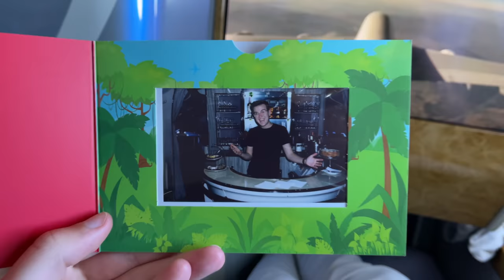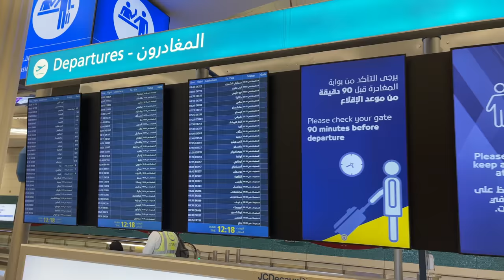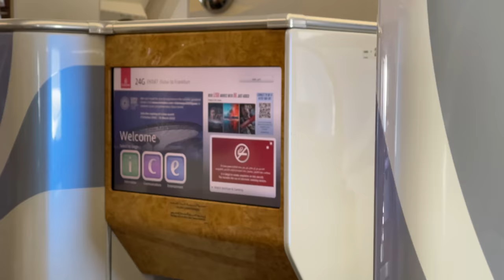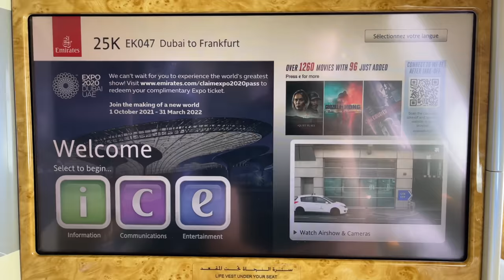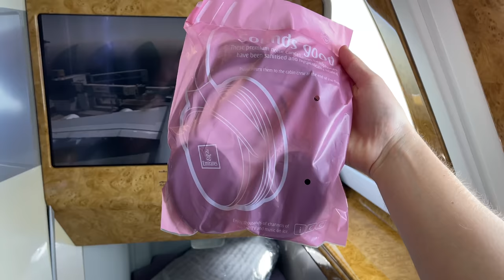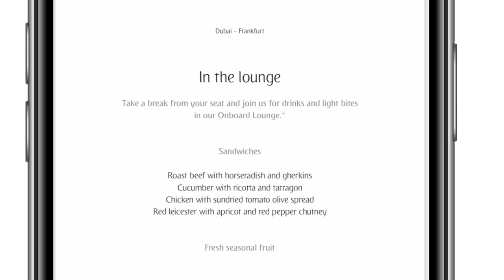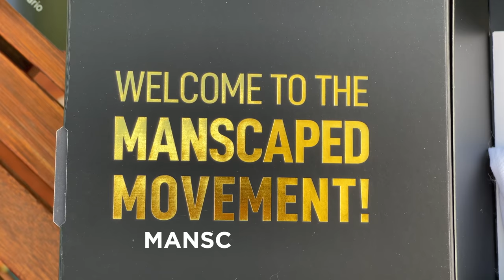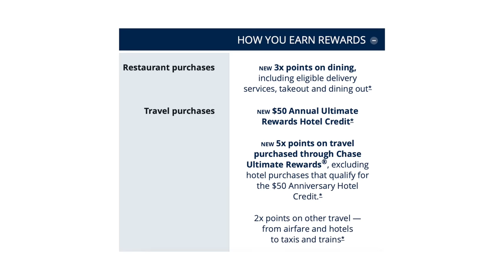WOW - Emirates Business Class Is Now Equal To Qatar Airways (A380 Review)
Click SHOW MORE for the Advertiser Disclosure ---

💳(USA) Best credit card for Emirates SkyMiles - Chase Sapphire Preferred (limited time bonus):

Paid: $590 Dubai - Frankfurt / Amsterdam - Dubai in Economy + 39 000 Emirates SkyMiles to updrade to Business

FAQ:
Airline: Emirates, EK
Aircraft: Airbus A380-800
Aircraft registration: A6-EVC
Flight date: August 30, 2021
Route: Dubai - Frankfurt
Flight numbers: EK47
Seat: 25K